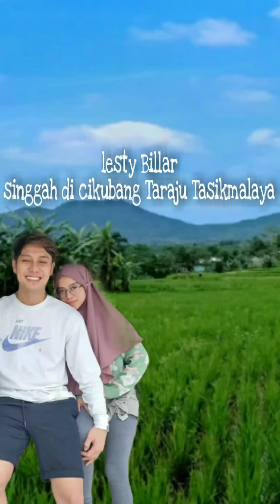Leslar singgah di desa cikubang kec Taraju Tasikmalaya